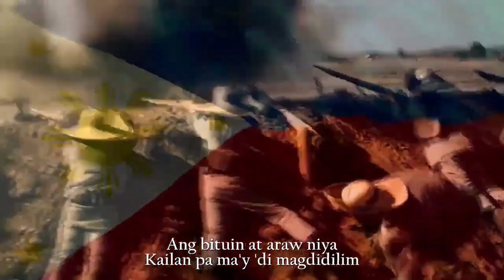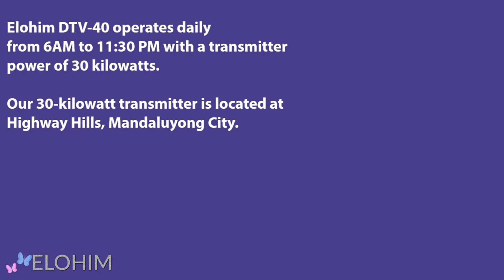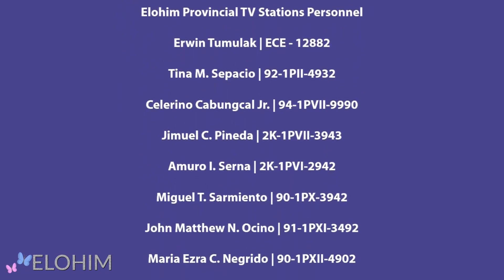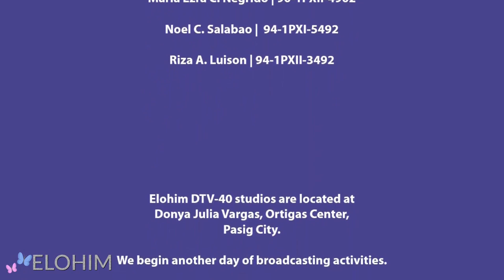ELTV Philippines Sign-on (6/1/2024)